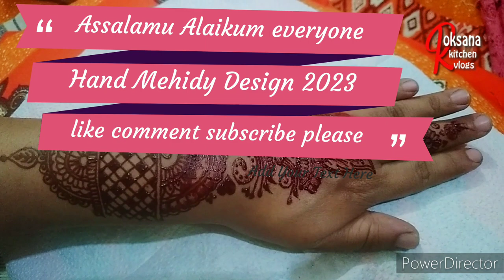latest hand mehndi design || mehndi design 2023 || new mehndi design